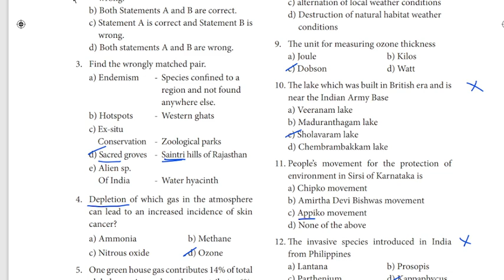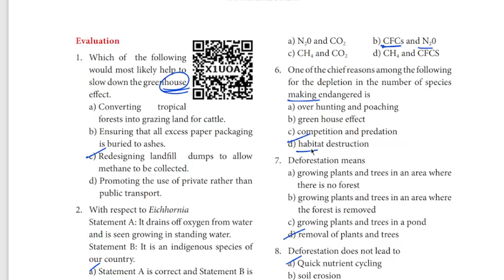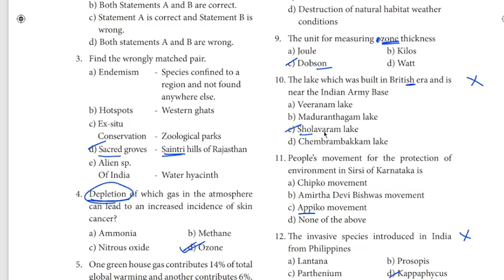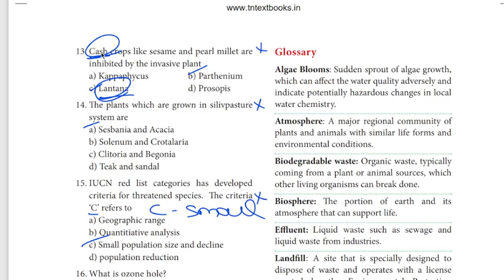12th Botany | Bio - Botany | One Marks Short Cut | Chapter 8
12TH BOTANY IMPORTANT QUESTION PDF